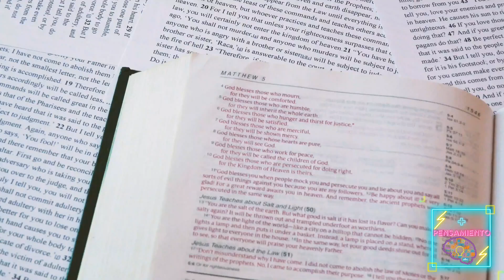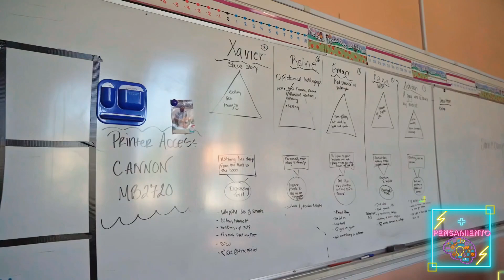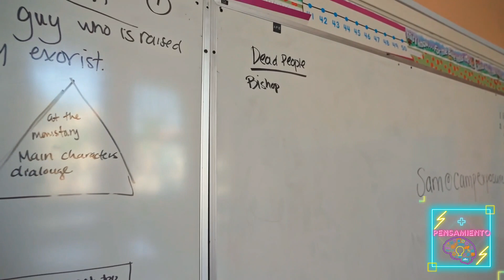Figura retórica de ⭐ BRAQUILOGÍA ⭐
⭐⭐⭐DONACIONES⭐⭐⭐